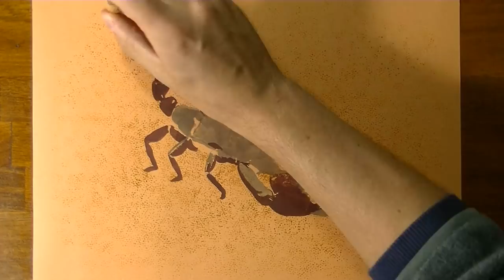Drawing a Sand Scorpion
➜ MY DRAWING TOOLS:
mixed media on grey paper, colored pencils, markers, watercolors, acrylic and airbrush.

Did you create some drawings inspired by my style and drawing technique? That's great! Post them on instagram using: marcellobarenghiinspired @marcellobarenghi Each week I'll choose and publish my favorites!